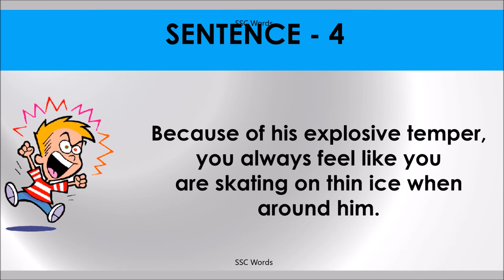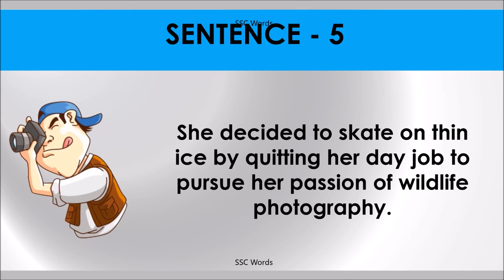SKATING ON THIN ICE Idiom 385 # Meaning and five sentences # SSC Words